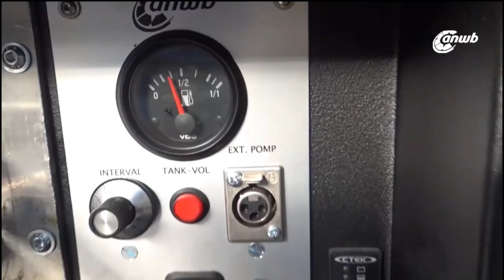Een pechvrij 2019 en vlog bloopers | Wegenwacht vlog #84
De vloggende wegenwachten blikken terug op 2018 en wensen je een mooi, gezellig en pechvrij 2019! Ook laten we wat vlog bloopers zien en een terugblik op trotse momenten.